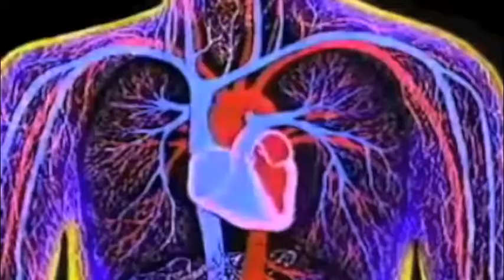Deleted Scenes and Outtakes Aaron v Ultra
Watch what hit the cutting room floor for the series